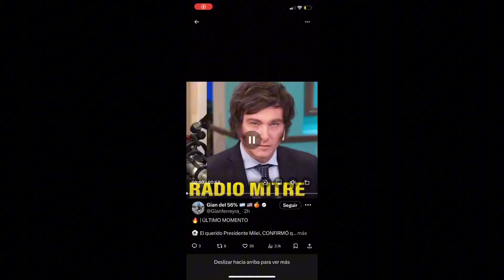💣CHELSEA VA POR BOCA? | 🚨MILEI Y LAS SOCIEDADES ANÓNIMAS!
✅Para más contenido como este seguime en mi Instagram @patricioseine